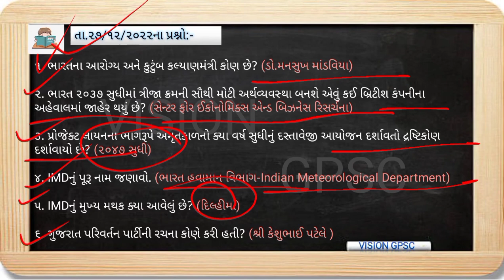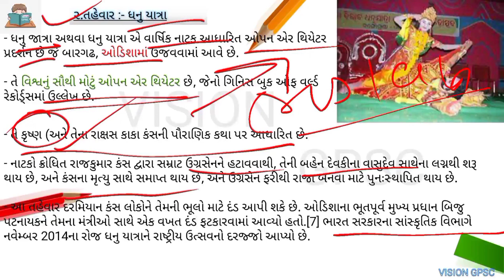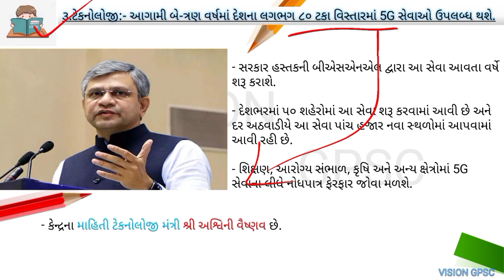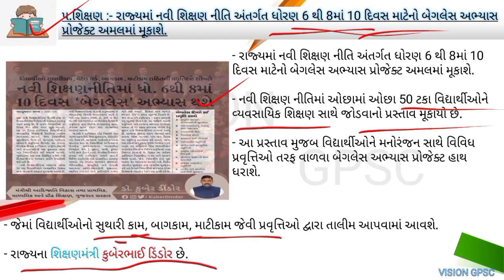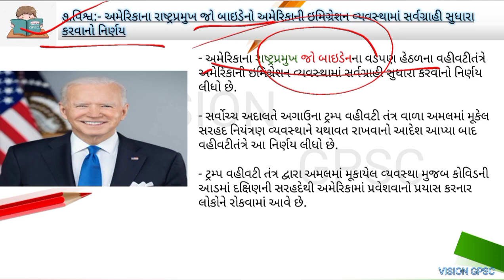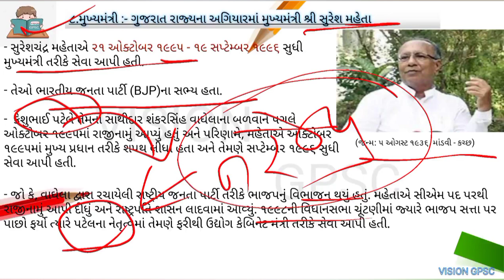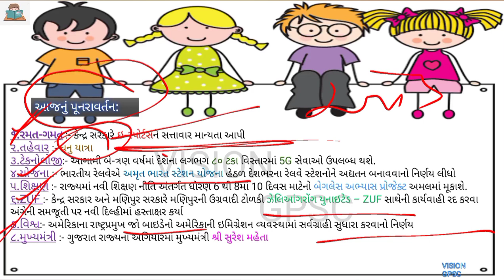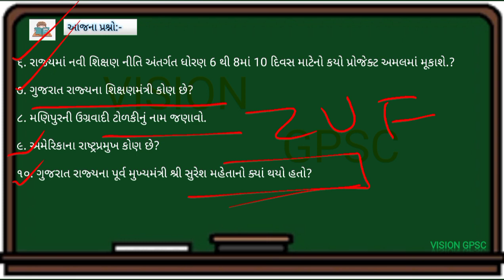28 December 2022 Most Imp Gujarati currentaffairs for Gpssb Gsssb police GPSC.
28 December 2022 Most Imp Gujarati currentaffairs for Gpssb Gsssb police GPSC.

1.Current Affairs 2022
2.Current affairs 2021
3.Current Affairs in gujarati
4.Best Gujarati current affairs
5.best current affairs in gujarati
6.Daily Current affairs
7.top current affairs 2022
8.GPSC ,Dy.so ,talati ,clerk
9.today current affairs
10.daily current affairs
11.daily current affairs and gk
12.gk in gujarati
13. best gk